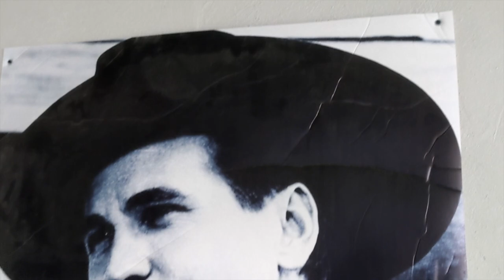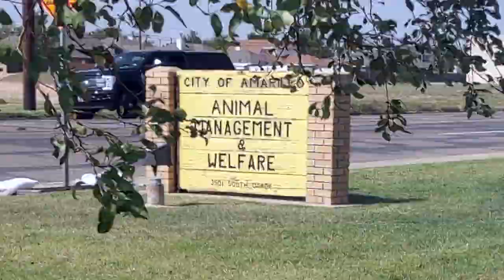Shelter Dog Transformation Pt 1 - Turn your pound puppy into a hunting dog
Shelter Dog Transformation Pt 1 - Turn your pound puppy into a hunting dog. Animal shelters are full of quality dogs that can make amazing hunting partners. From retrievers, labs, pointers or hounds, we will be trying them all. Come with me on a step by step journey with my dog Jack and others that we find in the local animal shelter.